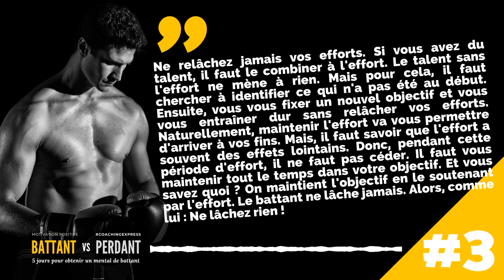Conseil n°3 / Battant vs Perdant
Profitez gratuitement de mon offre découverte « MOTIVATION POSITIVE ® coachingexpress ». Cinq jours d’accompagnement pour vous permettre d’obtenir un mental de battant. Inscription gratuite à partir de ce lien (Attention, cette offre est limitée aux 50 premières inscriptions. Expiration de l’offre imminente)

👇 LE PITCH DE LA VIDÉO 👇
Aujourd’hui, je vous invite, à travers cette courte vidéo, à découvrir mon troisième conseil pour obtenir un mental de battant et ainsi augmenter vos chances d’atteindre votre idéal de vie. Soyez attentif, prenez de quoi noter car voici mon 3 ème conseil pour obtenir un mental de battant.

► QUI SUIS-JE ?

► POUR ALLER PLUS LOIN  :
🚀 Ma formation en ligne : NC
🛠 Mon conseil produit : NC
📚  Mon livre en téléchargement : NC

Cahier de brouillon : Écolier 17 x 22 cm - 90 gr. Grands carreaux
Crayon à papier : Critérium 550 2B
Stylo 4 couleurs : Standard 4 couleurs
Surligneur : Jaune et orange

🎤 L’AUDIO
Micro studio : RODE
Bras articulé : NC
Filtre anti pop : NC
Table mixage : Yamaha A03
Casque audio : DEVINE

🎬 LA VIDÉO
Caméra : SONY ou iPhone 6
Micro : Cravate rode
Trépied : NC
Éclairage : Ring Light + Torches led
Fond vert : Pliable
Mobilier & Décoration : Fauteuil cuir

👍 LE MONTAGE
Console : MacBook
Logiciel Graphique : Canva
Logiciel Vidéo : iMovie
Logiciel Audio : GarageBand

➡️ Auteurs : Monsieur Je sais tout, Olivier, Gilles le mentaliste et Ludo
➡️ Narrateurs : Ludovic BEUZERON
➡️ Sources musicales : DEF Studio, iMovie